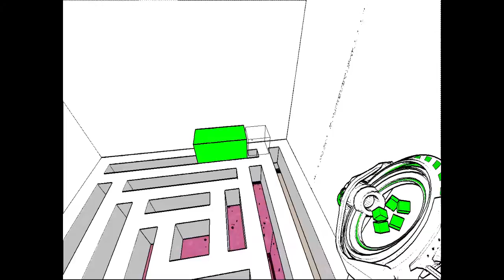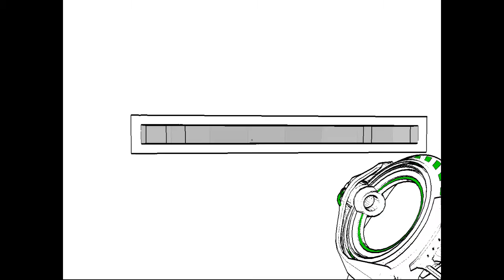Antichamber - How to go "down the rabbit hole"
There's a pink cube down there, it's not impossible :) I already collected it before recording,, but it's there.

The last jump is crucial. Without it, you get so high that your head bumps into the ceiling and you lose a bit of speed. With normal jumping it's impossible to make it, I think.

Oh, and the reason I placed so many cubes down there is simple. If the game lags when the platform hits the cube from below, and the platform is moving really fast, the platform can sometimes clip through the cube if there's only one cube there. This is a really annoying restart. Placing a tower two or even three cubes high will fix it.